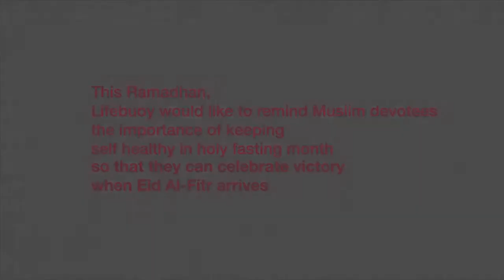TV Commercial : Lifebuoy - Breakfasting Moment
Client      : Unilever Indonesia
Duration  : 180 Secs
Agency   : FAW
PH          : Farm House